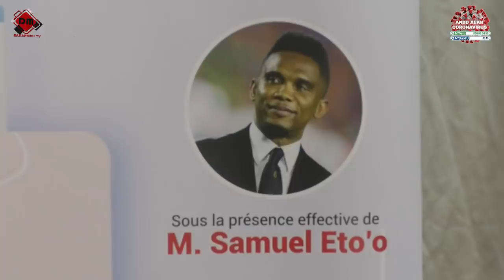SAMUEL ETO'O : "SADIO MANÉ EST LE MEILLEUR JOUEUR AU MONDE. JE SUIS TRÈS FIER DE LUI"